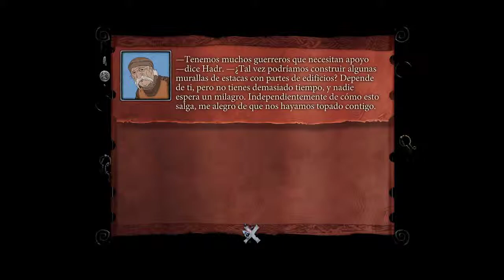The Banner Saga 2 / Parte 19 / Contra el sinocular psicologo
Bienvenidos un dia mas a mi canal con The Banner Saga 2